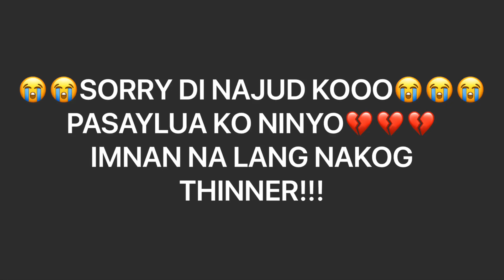THINNER PRANK! | Uminom ng Thinner | BULA BULA ANG BABA!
This would be my first video and I will be uploading
more videos. See yah 😘